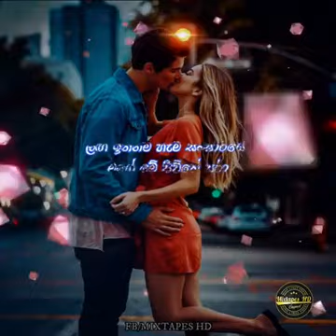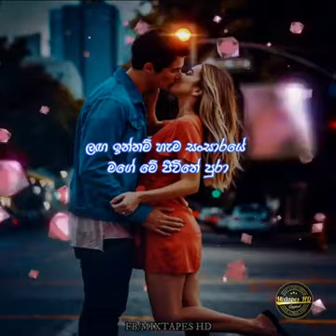පෙර ආත්මයේදිත් පතා ආ නිසාමයි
අපි මේ ආත්මයේදී හමුවුනේ